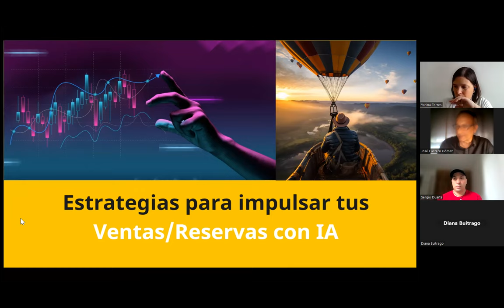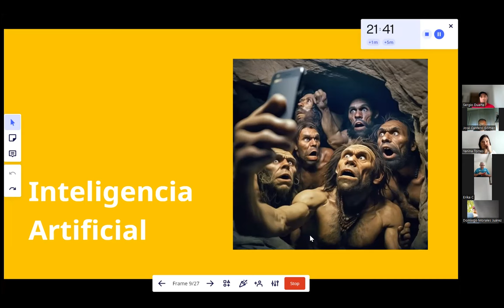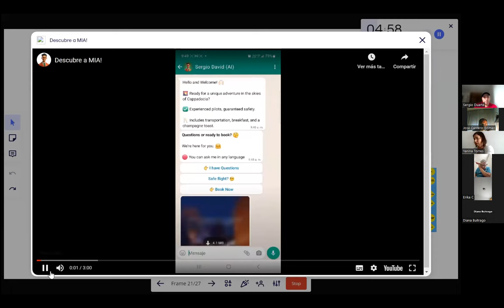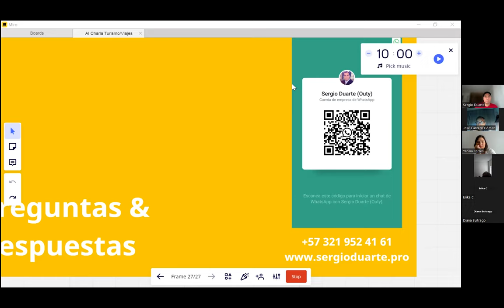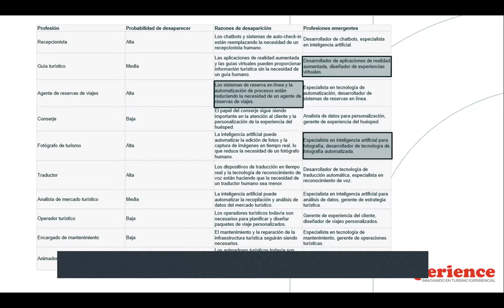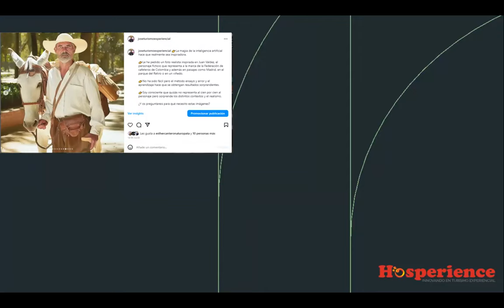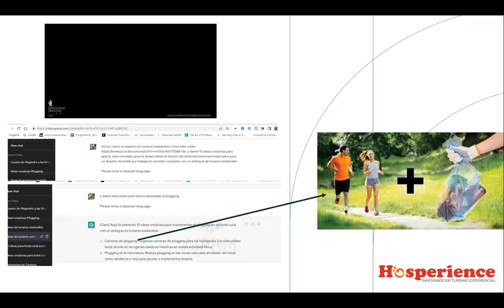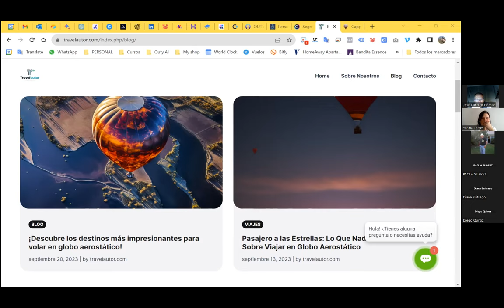Cómo aplicar la inteligencia artificial en una estrategia de turismo experiencial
La inteligencia artificial puede ser una herramienta eficaz para aplicarla en una estrategia de marketing turístico. En esta masterclass daremos algunas claves para aplicarla, que no solo utilizarla.